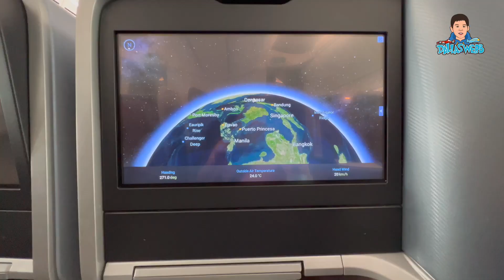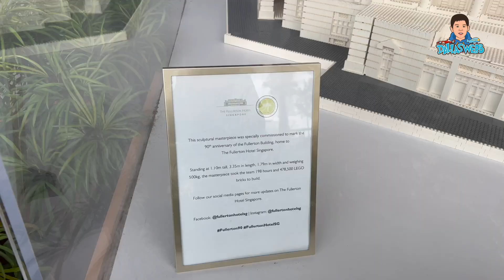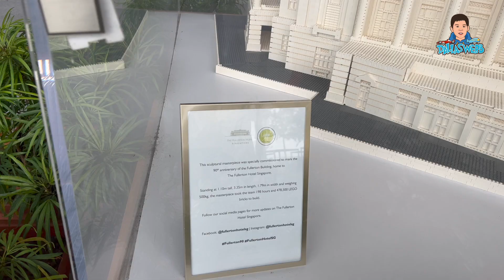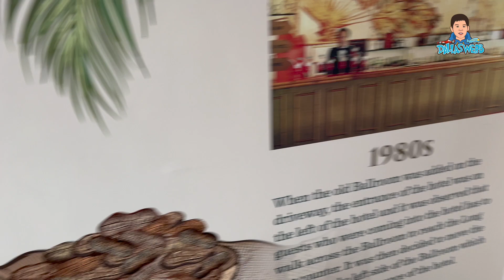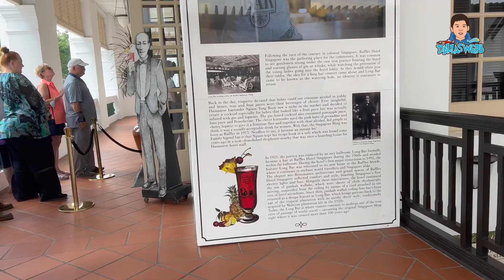I'M NOT NAUGHTY BOY THROUGHING PEANUT SHELLS ON THE FLOOR, INCREDIBLE SINGAPORE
Incredible holiday in Singapore. I visited many places in Singapore. So many experience, see the incredible building and city centre. Singapore is very nice and clean country but when I went to long bar in raffles hotel, I quite shock because I can through peanut shells on the floor. Have a look my video holiday in Singapore.